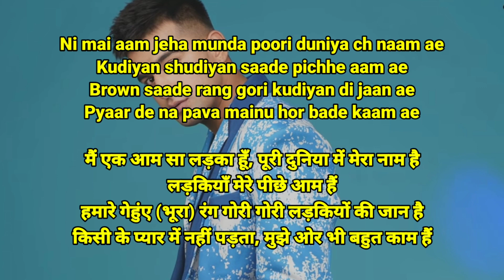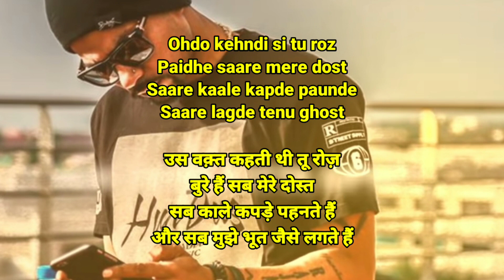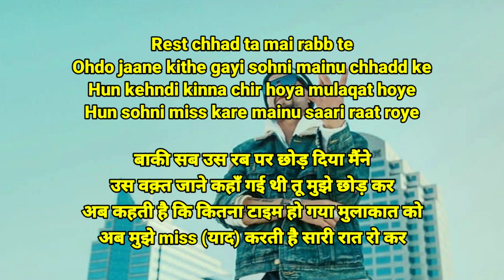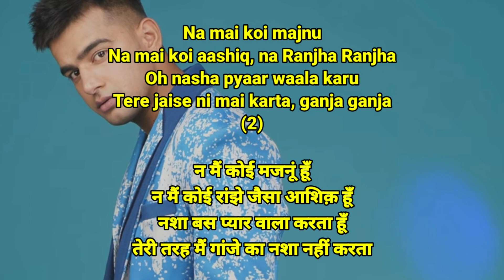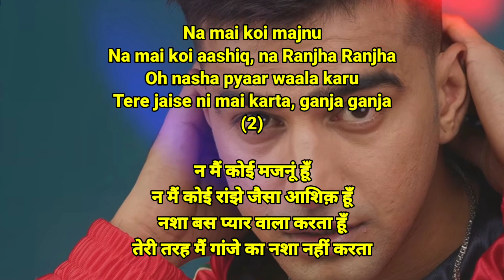Starboy (Lyrics Meaning In Hindi) | Jass Manak | Bohemia | Bad Munda | Latest Punjabi Song 2021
Starboy (Lyrics Meaning In Hindi) | Jass Manak | Bohemia | Bad Munda | Latest Punjabi Song 2021 | New Punjabi Songs 2021 |

Original Song Credits :
Singer/ Lyrics / Composer : Jass Manak Ft Bohemia

Starboy
Starboy Jass Manak
Starboy Song Jass Manak
Starboy Meaning
Starboy Lyrics Meaning
Starboy song Meaning
Starboy lyrics
Starboy Hindi Meaning
Starboy Lyrics Meaning Jass Manak
Starboy Lyrics Jass Manak
Starboy Meaning in Hindi
Starboy Lyrics
Starboy Lyrics Meaning
Starboy Jass Manak  Lyrics
Starboy Jass Manak Meaning
Starboy Bohemia
Starboy Jass Manak
Bad Munda Songs Meaning
Bad Munda Album All Songs
Starboy Song Lyrics Meaning
Starboy Song Jass Manak Lyrics
Starboy Song Meaning
Starboy Hindi Meaning
Starboy Lyrics Meaning
Starboy Song Meaning
Starboy Song Meaning In Hindi
Starboy Song Hindi Meaning
Starboy Hindi Meaning
Starboy Song Translation
Starboy Song Hindi Translation
Starboy Hindi Translation
Hindi Meaning Starboy
Meaning of Starboy Song
What is Starboy
Starboy ka matlab
Starboy Song Meaning
Starboy Jass Manak Sharry Nexus
Starboy meaning Jass Manak
Starboy Matlab hindi mein
Starboy song Jass Manak meaning
Starboy kya matlab hai
Starboy kya hai?
Starboy
Bad Munda Album all songs meaning
Starboy Song
Starboy Latest Song
Jass Manak Starboy Song
Bad Munda All Song Meaning
Bad Munda All Song Hindi Meaning
Jass Manak New Song Starboy
Jass Manak Starboy
Starboy Jass Manak Bohemia
Starboy
Bad Munda album new song
Bad Munda latest song
Bad Munda All Songs Lyrics in hindi
Bad Munda
Starboy Status
Starboy Whatsapp Status
Starboy Song Status
Starboy Song Reaction
Starboy Jass Manak Reaction
Starboy reaction
Starboy Jass Manak status
Starboy Song Status
Starboy Jass Manak whatsapp status
Starboy Jass Manak
Starboy Status
Bohemia Rap Starboy